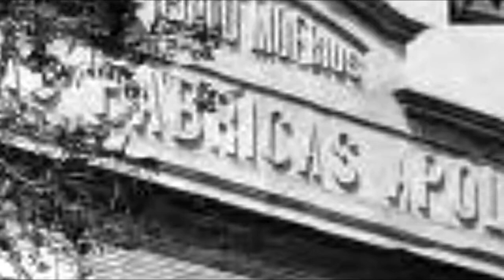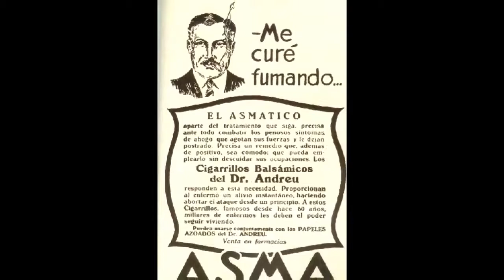Fábricas Apolo ( Monterrey )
Del canal : Mario Clío